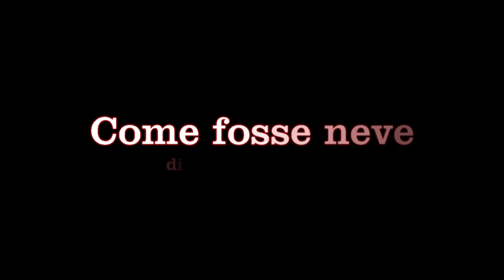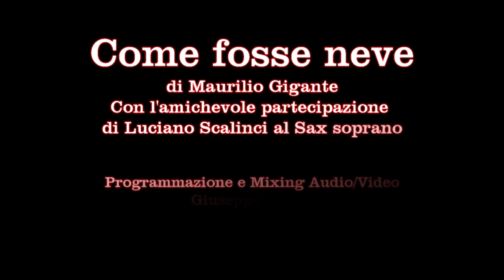"COME FOSSE NEVE" Scritto e arrangiato da Maurilio Gigante.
Con Luciano Scalinci - Sax. Giuseppe Garrisi - Tecnico Audio-Video
   Scritto durante la nevicata di due anni fa. Registrato e arrangiato in questo periodo di clausura che "Come fosse neve" ci rinchiude nei nostri silenzi e nelle nostre stanze.
Grazie a Giuseppe Garrisi per la onnipresente e indispensabile collaborazione per la realizzazione audio e video.